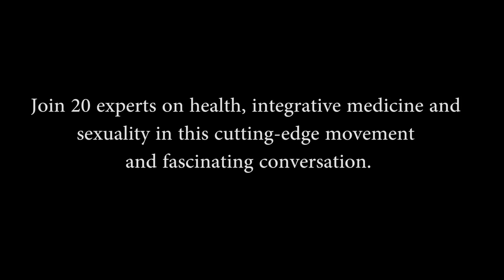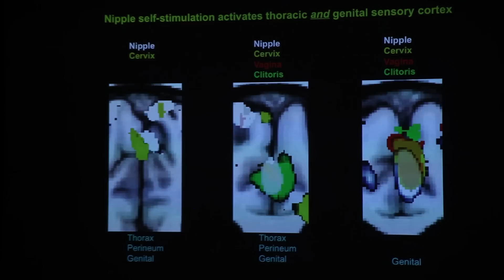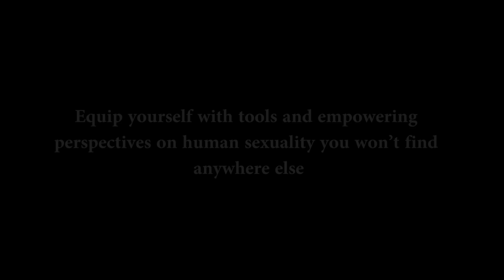Sex and Medicine Summit Trailer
Experience “what’s next” on the frontier of sex, neuroscience, mindbody medicine. The Sex & Medicine Summit provides an empowering context for how to safely and effectively introduce sex – as the backdrop of health – into our conversations and disciplines.